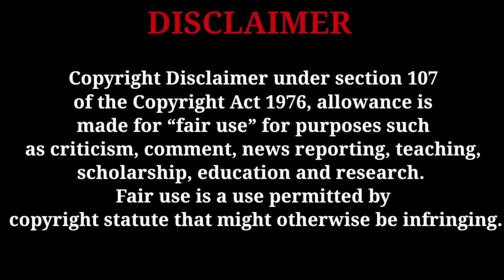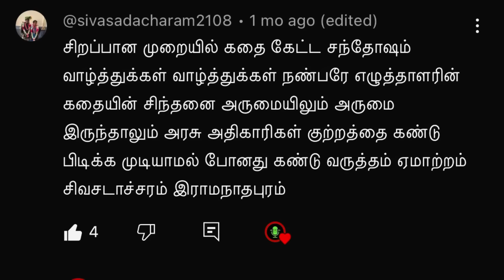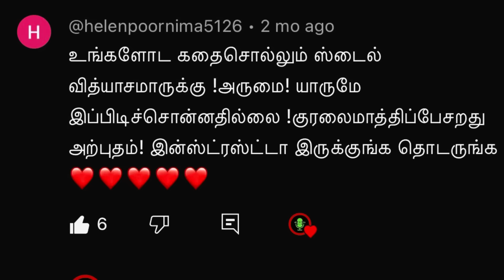சாத்தானின் பாதச்சுவடுகள் | Sherlock Holmes Story in Tamil | Crime Horror Novel Story Audio Books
This thriller cum horror story in Tamil makes you immerse in the plot which has many twists until the end.

சாத்தானின் கொடிய செயலால் விநோதமாக கோரமாக தாக்கப்பட்ட குடும்பத்தை காப்பாற்ற பதட்டத்துடன் திருச்சபையிலிருந்து  ஓடோடி வருகிறார் ஒரு பாதிரியார். அதன் மர்மத்தை கண்டுபிடிக்க களமிறங்கும் நம் கதாநாயகன் தன் உயிரையே பணயம் வைக்கிறான். முடிவுதான் என்ன? கதையை கேளுங்கள்!

குரல் - பிரதீப்

1)The videos in this channel have no negative impact on the original works (It would in fact have a positive impact)
2)The videos are for fair purposes like teaching, education and motivation with Tamil history and stories
3)They are not transformative in nature

I would certainly urge to take an immediate action. If there is no response in a week's time, you may take any further action.

Chapters:

Intro - 00:00:00
அத்தியாயம் 01 - 00:00:54
அத்தியாயம் 02 - 00:06:15
அத்தியாயம் 03 - 00:13:08
அத்தியாயம் 04 - 00:17:58
அத்தியாயம் 05 - 00:27:48
அத்தியாயம் 06 - 00:29:33
அத்தியாயம் 07 - 00:33:17
அத்தியாயம் 08 - 00:40:08